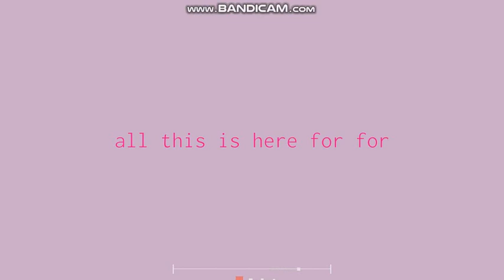Project Arrhythmia: Jump In the Caac by Axowotl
I have no words on what to say about this XD
This is easily the best level in the game by far :^)